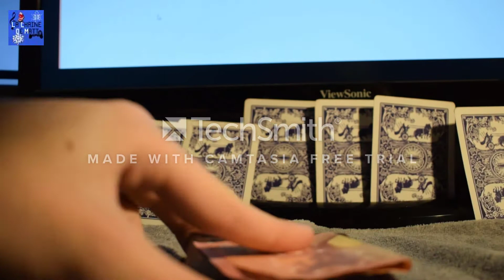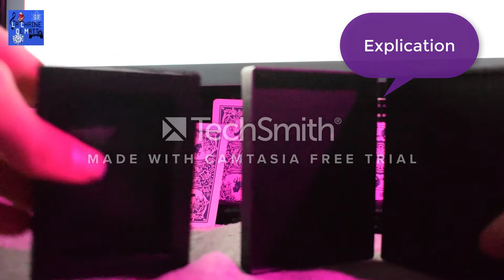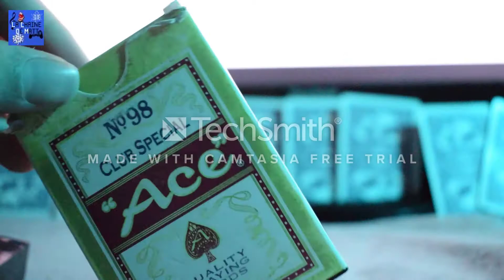Deux tours de magie pour Noël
Salut pour noël je vous montre deux tours de magie que j'ai eu l'année dernière en cadeaux, j'espère que ça va vous plaire.

Et désolé pour le logo qu'il y a au millieu de l'écran mais je  ne peut pas faire autrement car j'utilise un nouveau logiciel de montage. J'espère que ça ne vous dérange pas

JOYEUX NOÊL !!!